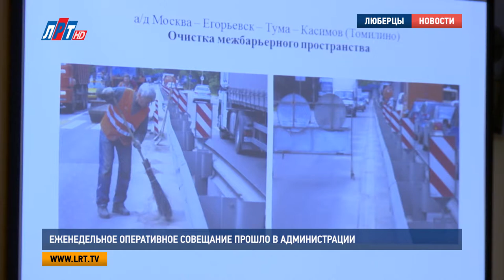Еженедельное оперативное совещание прошло в администрации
Еженедельное оперативное совещание прошло в городском округе Люберцы.  Итоги минувшей недели подвели руководители структурных подразделений и органов администрации.

Более полутора тысяч люберчан обратились за помощью в правоохранительные органы на минувшей неделе, 55 заявлений стали поводом для возбуждения уголовных дел. Всего за отчетный период  стражам порядка удалось раскрыть по горячим следам 41 преступление. По словам Евгения Романцева, на дорогах муниципалитета произошло 126 аварий, при которых пострадали 2 человека. Далее работу совещания продолжил Павел Иванов, он отметил, что пожарная обстановка в городском округе спокойная. Всего за неделю произошло 3 незначительных возгорания, в результате них никто не пострадал.

Павел Иванов, начальник Люберецкого гарнизона пожарной охраны Московской области:
"Экипаж спасателей осуществил 14 выездов, 2 – для оказания помощи пожарным подразделениям при ликвидации пожаров, 1 – для ликвидации последствий ДТП, 1 – для оказания помощи службе 03, 04- вскрытие дверей, и 6 на прочие происшествия".

Александр Проворов доложил о ходе выполнения губернаторской программы «Мой подъезд» в Люберцах.  По его словам, на сегодняшний день в округе отремонтировано 566 подъездов, это порядка 43% от общего объема работ. Кроме того, на совещании была озвучена степень подготовки ЖКХ к предстоящему отопительному сезону.

Александр Проворов, заместитель главы городского округа Люберцы:
"Испытания тепловых сетей выполнены на 100%, гидравлические испытания на 71,3%. Общая готовность люберецкой теплосети составляет 65,6%. Готовность жилого фонда – представлены на утверждение  паспорта готовности на 1118 домов, что составляет 54,6%, всего в городском округе 2049 МКД".

О содержании дорог областного значения рассказал начальник отдела Раменского подразделения «Мосавтодор» Владимир Астахов.  На прошедшей неделе, по словам докладчика, производилась очистка полосы отвода, вывоз грунта, покос травы, а также проведена очистка межбарьерного пространства дорожного полотна.

Владимир Астахов, начальник отдела Раменского подразделения «Мосавтодор»:
"Также на территории городского округа был проведен ямочный ремонт люберецким ДЭП 112 кв. м. горячим способом по улице Смирновская, по автомобильной дороге – Хлыстово, Мотяково, Зенино, Павлино".

Для того, чтобы поддерживать городские улицы в чистоте и порядке, на минувшей неделе было задействовано 62 единицы спецтехники и более 130 человек. Такие данные на оперативном совещании предоставил заместитель начальника управления дорожного хозяйства Егор Бунтин.

Егор Бунтин, заместитель начальника управления дорожного хозяйства городского округа Люберцы:
"Состоялся аукцион второй очереди на выполнение работ по ремонту автомобильных дорог в г. о. Люберцы. В рамках данного контракта будет выполнен ремонт на 9 дорогах в Люберцах, на аварийно-опасном участке в Малаховке, ул. Новомалаховская, и в 4 улицах в Томилино".

Также на совещании, традиционно, выслушали замечания граждан. Люберчане просят у властей обратить внимание на благоустройство и асфальтирование придомовых территорий, в том числе, на прочность элементов детских площадок.  А от жителей деревни Марусино поступают жалобы, связанные с низким качеством воды.

Луиза Егиазарян. Дмитрий Родзянко. Дмитрий Шарапов.